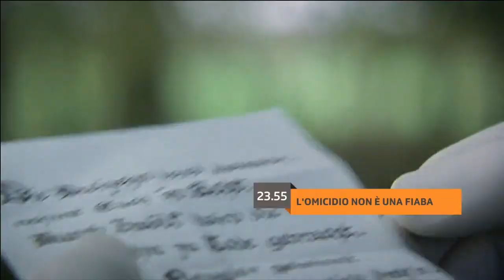20160409 Coppa Svizzera Lions Ginevra Friborgo Olympic